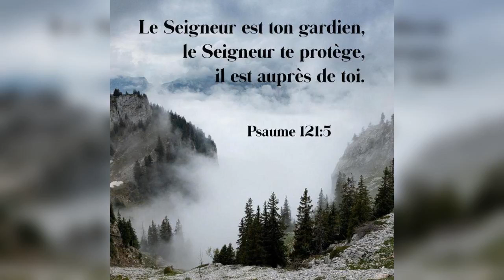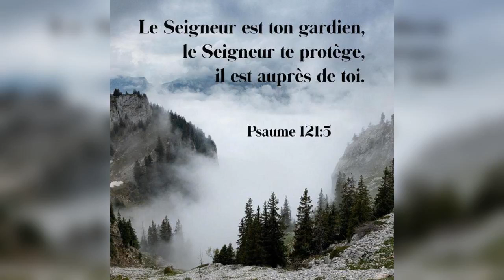Quelle est la réponse ? - 25/10/20 - Matin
"Selon la..." - 2 Rois 7 : 17